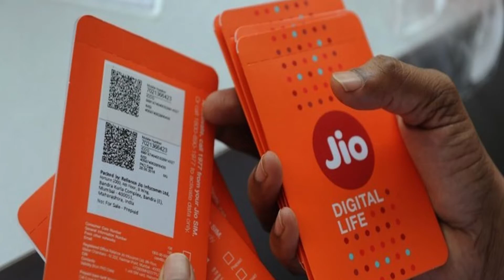Jio Prime Membership Extended to Mar 2019